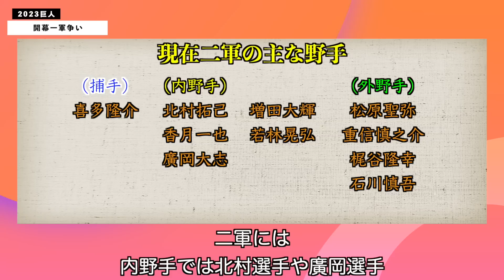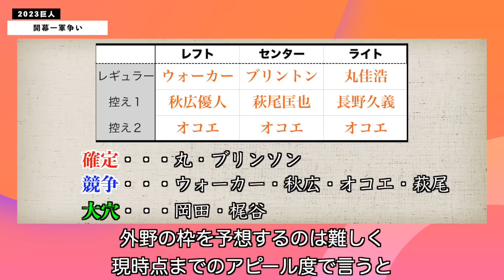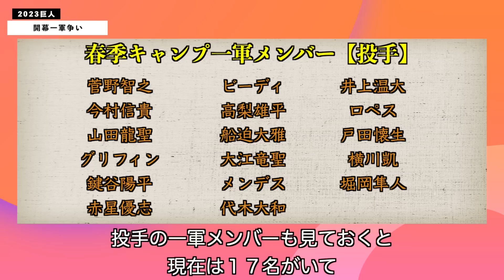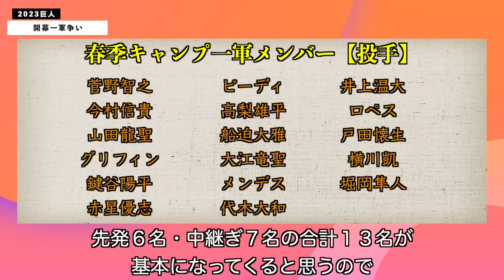【巨人】６名が脱落するサバイバル！開幕一軍を目指す争いがスタート！ 読売ジャイアンツ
キャンプも終盤に差し掛かり、オープン戦が本格的にスタートするこれからの1ヶ月。
現在２１名＋WBC組の２名、合計２３名の開幕一軍をかけた争いが始まります。
ここまで野手は故障者もなくかなり順調にきています。
1ヶ月後どういった状態で迎えるのか今から楽しみです。